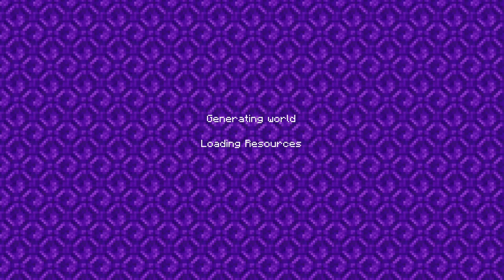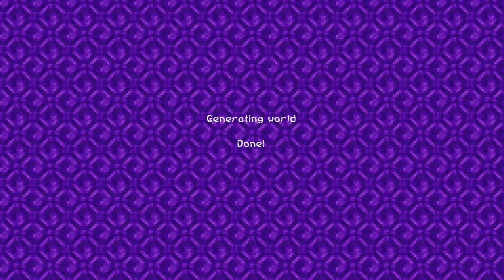"Beautifull Badlands" Showing Off # 1